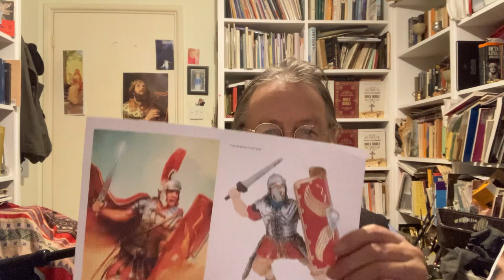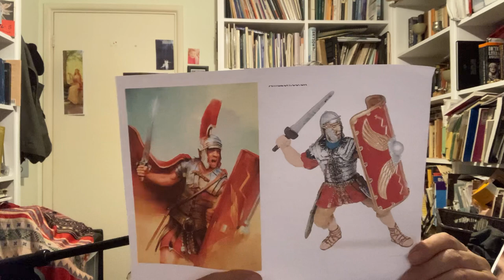89. Demythologising Revelation 9. Are the locusts “demonic rock stars“?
Christopher Sparkes
is translator of
THE KEYS OF THE KINGDOM HOLY BIBLE

is available all over the world

1. Hardback, first edition (2022), almost out of print
2. An ebook (2023)
3. A new paperback edition (2023), website only
4. The Study Companion to the Keys of the Kingdom Bible (2024)
5. Searching For Hell (2024)

We are now in the end-time RESTORATION of Biblical truth.

the ONLY campaign for real Translation Truth,
all being done off a very low income in love of the truth.

The Translation Targets of The Keys of the Kingdom Holy Bible are:
1. ACCURACY
2. CLARITY
3. LITERARINESS
Making it organic, grammatical, internally harmonious,
close to the prophets and apostles;
making all things clear; and making it beautiful
to read in a way no other English translation is.

The Translating Laws are:
1. GRAMMAR
2. INTERNAL HARMONY
3. LOGIC
4. RESEARCH
5. TEXT
6. MEANING

Making a restoration of:
1. DIVINE STRUCTURE
2. DIVINE TRUTH.
3. DIVINE LITERARY BEAUTY
making all things clear;
and beautiful to read.
in a way that no other English translation is.

“If anybody speaks, let it be in harmony with the oracles of God”

This translation is the result of 27 years’ work.
I have put into it tens of thousands of hours
and tens of thousands of pounds,
so that there should be an English translation pleasing to God and Christ.
That has been my prayer.